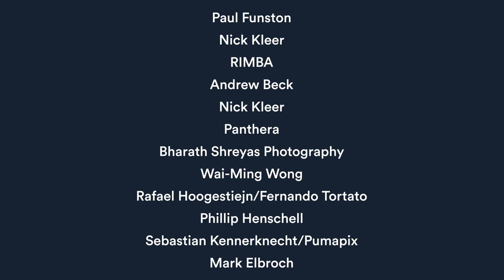Panthera: 15 Years of Protecting Wild Cats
In 2021 Panthera celebrates our 15th Anniversary as the only organization dedicated solely to protecting the planet’s 40 species of wild cats. Unfortunately, the next 15 years will bring even more threats, including more climate change disasters like wildfires and surging demands for poached wild cat parts. We are ready to ramp up our efforts to study and protect big cats in 2021 and for the next 15 years and beyond. Will you join us?